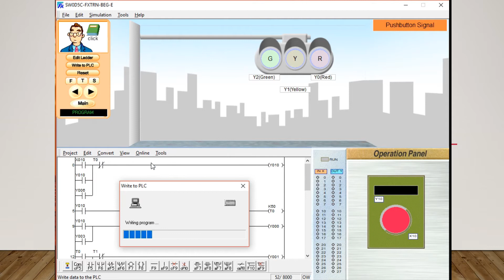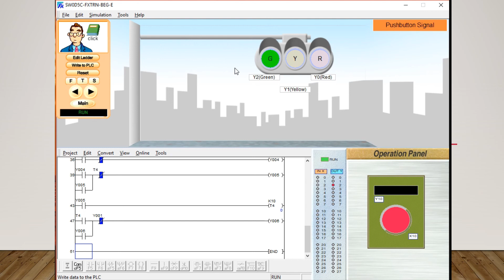TRAFFIC LIGHTS DESIGN PUSH BUTTON SIGNAL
TRAFFIC LIGHTS DESIGN PUSH BUTTON SIGNAL PLC SIMULATOR MELOSOFT SOFTWARE MITSUBISHI PLC
FX-TRN-BEG-E PLC PROGRAMMING